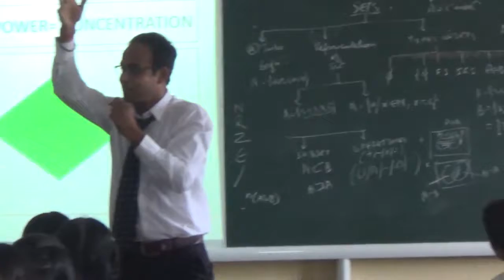BVM ASHTI ...Simplifying Math & life -Deepankar Banik{Workshop}